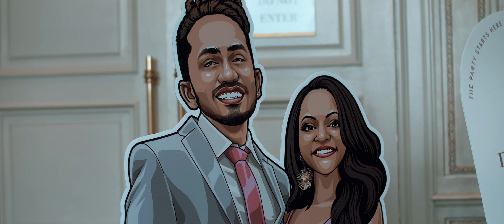Nayomi and Shan | Château Le Jardin, Woodbridge | Wedding Film